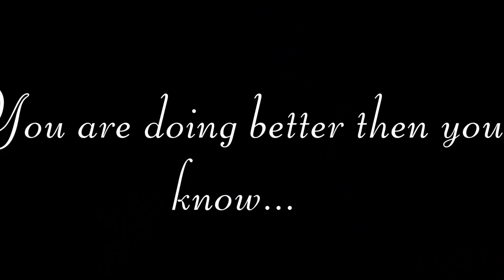Put that swimwear On or No ? | Plus Size Haul | CUPSHE | Joy Amor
Put this swimwear on or no yea or nay ??? Girl you ready for vacation It’s Swimwear time ! This Haul Is Honest AF as Samantha Jo would say Put that swimwear on If you are plus size or noy your are summer ready Cupshe has you covered You need a vacation and to get away

Joelle Black Ruffle Plus Size Bikini Top plus size haul plus size haul 2022 cupshe haul